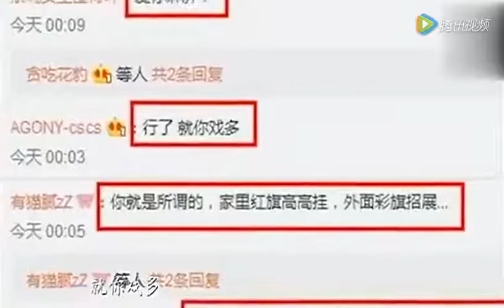佟丽娅生日陈思成零点送祝福，然而网友的评论却是这样的